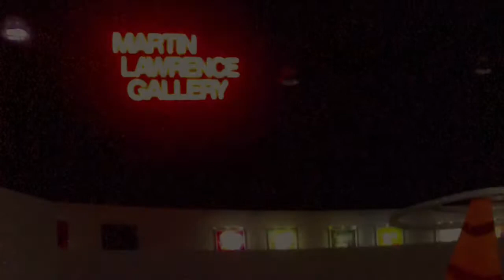Franklin Markram-Curtis, Andy Warhol Picasso and many many more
Franklin Markram-Curtis at Martin Lawrence galleriesan announcement and invitation